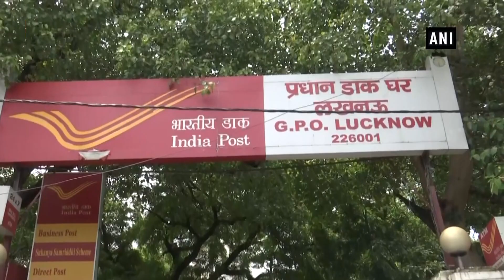GPO Lucknow offers designer waterproof envelopes on Raksha Bandhan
Lucknow (UP), Aug 14 (ANI): General Post Office (GPO) Lucknow introduced designer waterproof envelopes for Raksha Bandhan. These waterproof envelopes are available at a cost of Rs 10. Women are using it in large amount to send ‘rakhis’ to their brothers. These envelopes provided a sense of satisfaction among customers that their ‘rakhis’ will reach safely. While speaking to ANI, Chief Postmaster RN Yadav said, “The envelopes have been sent across the state. There's a stick-on side on it, so you need not use glue. They're available at a cost of Rs 10.” Raksha Bandhan is a Hindu festival and celebrates the relationship of brother-sister. ‘Raksha Bandhan’ is a Sanskrit word, which translates in English to "the bond of protection, obligation, or care”.